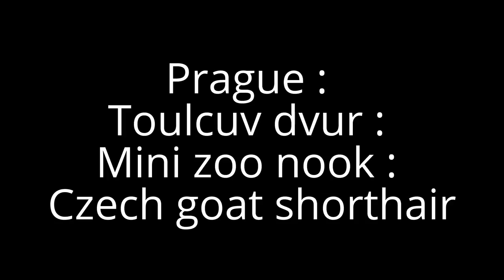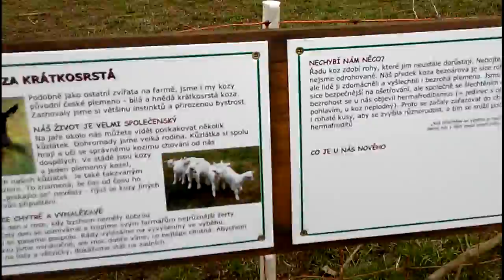Prague : Toulcuv dvur : Mini zoo nook : Czech goat shorthair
Praha : Toulcův dvůr : Mini zoo koutek : Česká koza krátkosrstá
Approximate coordinates (gps): 50.04826 x 14.51969